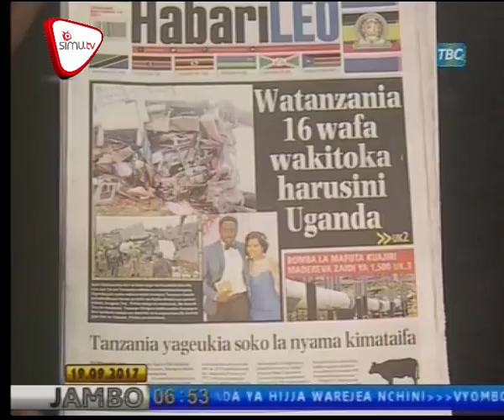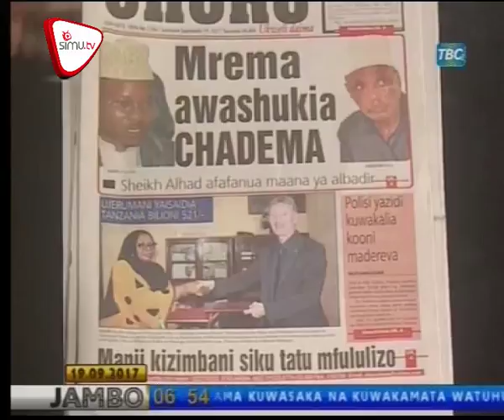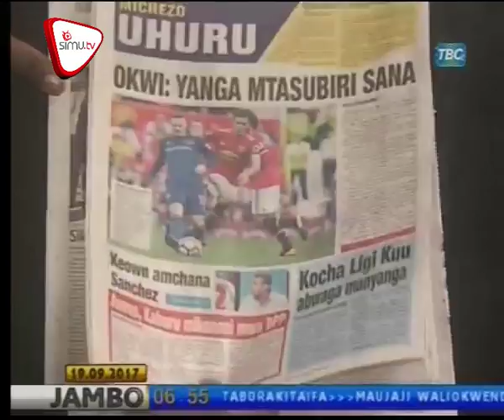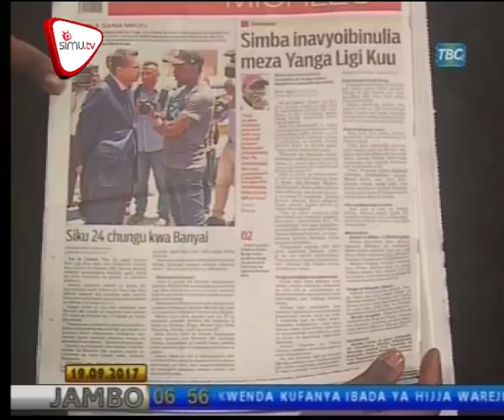Magazeti Septmeber 19 TBC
Watanzania 16 wafa wakitoka Harusini Uganda,Tanzania yageuka soko la nyama kimataifa,ajali yaua wanafamilia 13,Mrema awashukia CHADEMA,Manji kizimbani siku tatu mfululizo